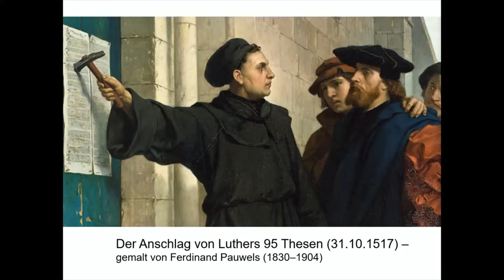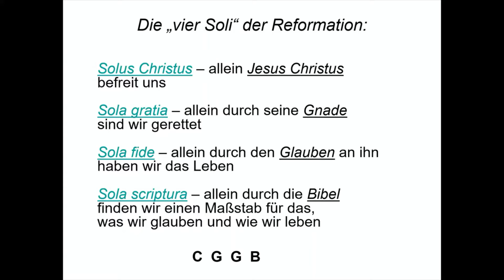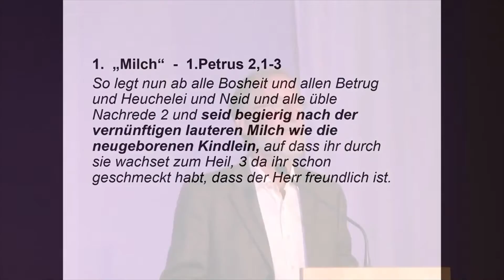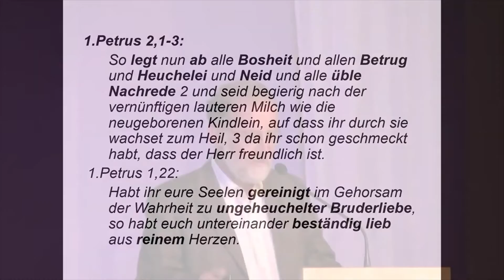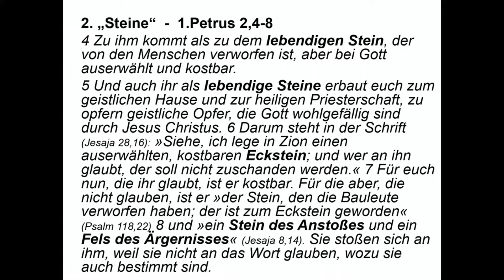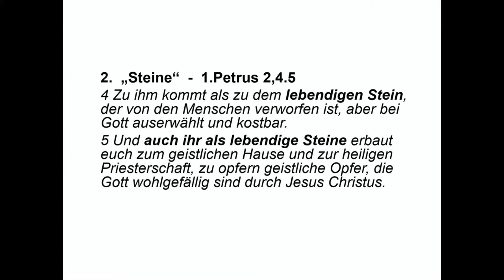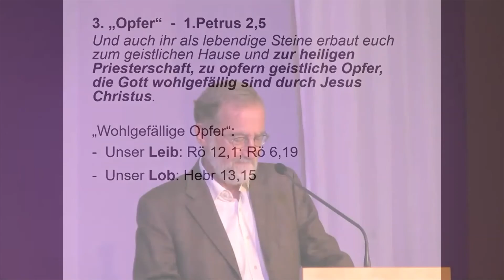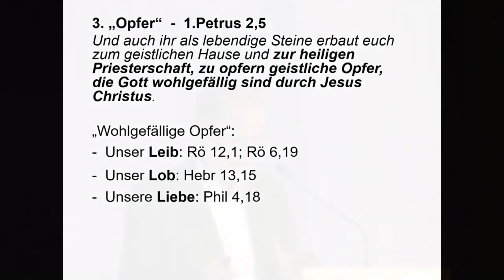Predigt des Live-Gottesdienstes vom 31.10.2021 der Gemeinde Silberburg Reutlingen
Herzliche Einladung zur Predigt unseres Live-Gottesdienstes am 31. Oktober 2021.
Thema: Sola scriptura - Allein die Schrift
Bibeltext: 1. Petrus 2, 1-10

Wir sind die Evangelische Gemeinde Silberburg aus Reutlingen.